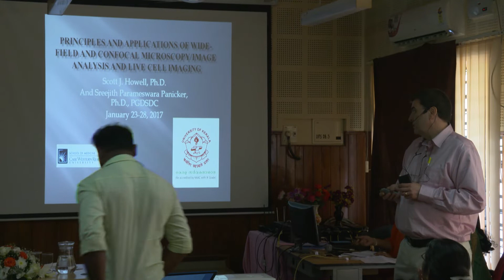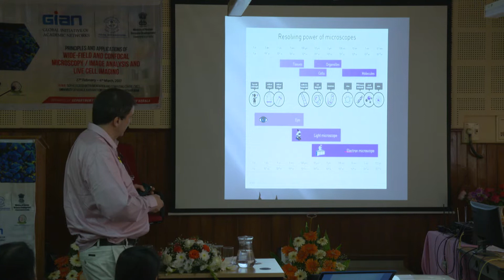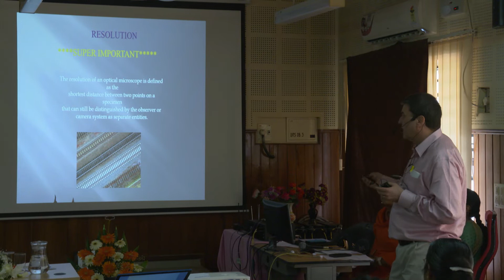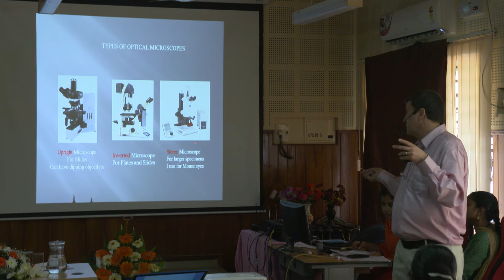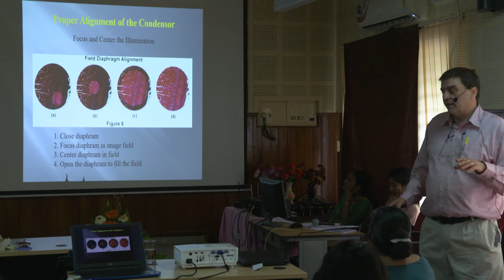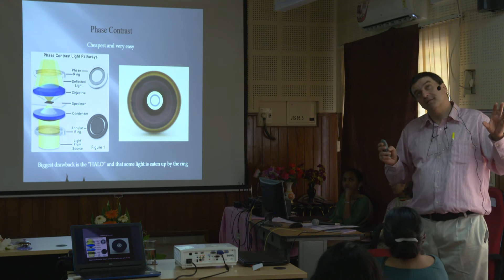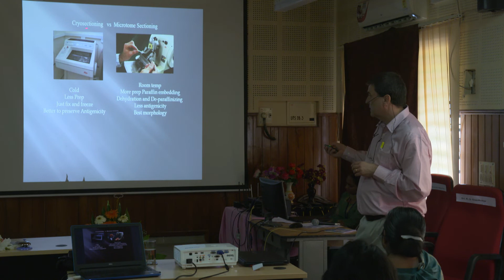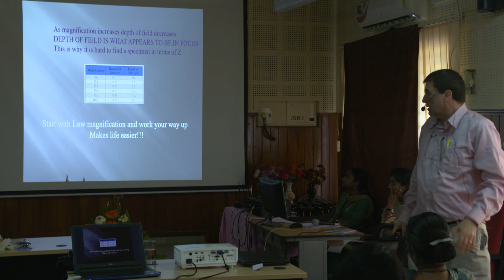Lecture 1. Principles and Applications of Wide-Field and Confocal Microscopy | Dr. Scott J. Howell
Dr. Scott J. Howell (Manager, Imaging Module Visual Sciences Research
Centre, Case Western Reserve University, Cleveland, Ohio, USA)

Global Initiative of Academic Networks (GIAN)
Course on
“Principles and Applications of Wide-field and Confocal Microscopy/Image Analysis &
Live Cell Imaging”
Ministry of Human Resources & Development, Govt. of India
February 27th to March 4th 2017
Co-ordinated by
Department of Zoology, University of Kerala, Thiruvananthapuram, Kerala